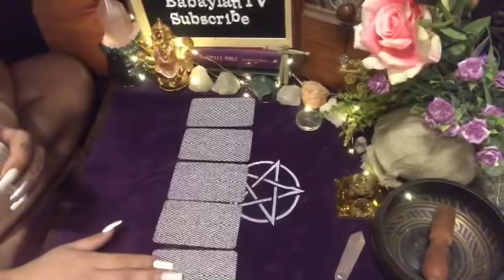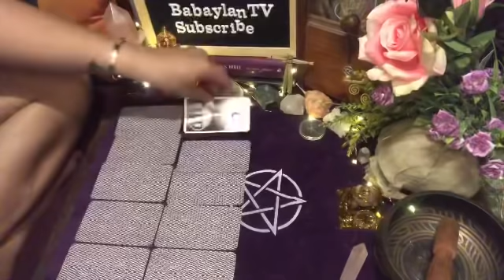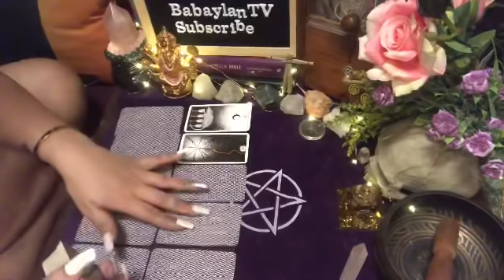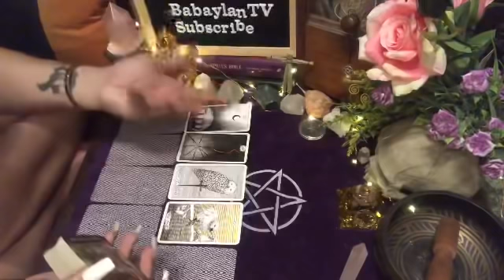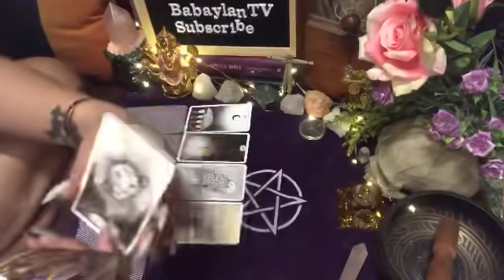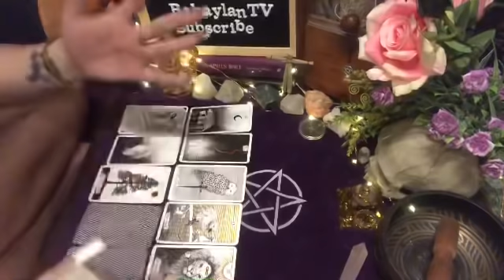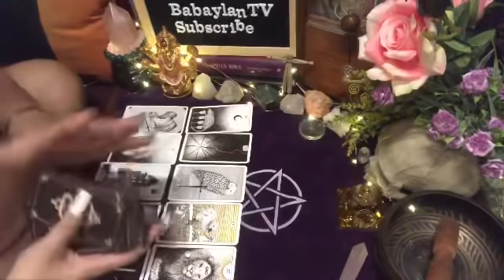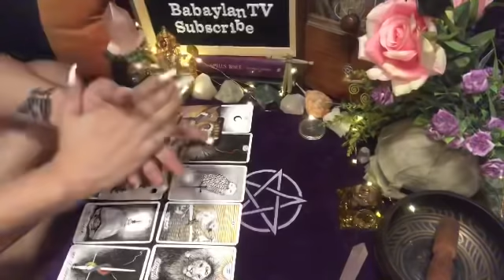LIBRA “SURPRISE COMEBACK AS IF NOTHING HAPPENED” | TAROT READING